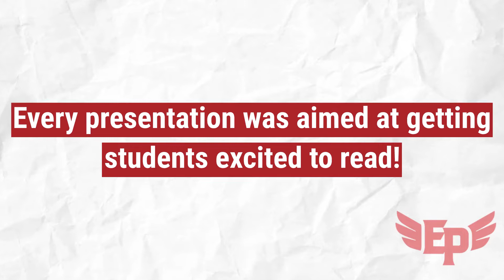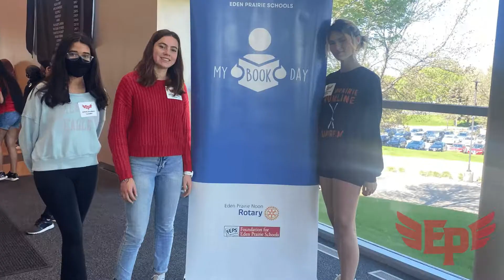My Book Day 2022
My Book Day is an annual event hosted by the Eden Prairie Noon Rotary Club and Eden Prairie High School students. First grade students arrive at EPHS and are greeted by high school students ready to tell them all about how fun and exciting it is to read. EPHS students performed a play, played music, demonstrated a robot's capabilities and did science experiments – all to show students how important it is to read every day.

Thank you Noon Rotary for hosting this event, and for the EPHS students who made it very special for the first grade students!